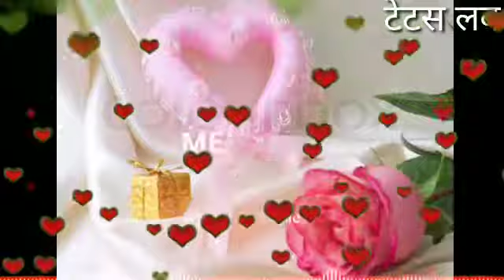टेटस लव(3)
टेटस लव